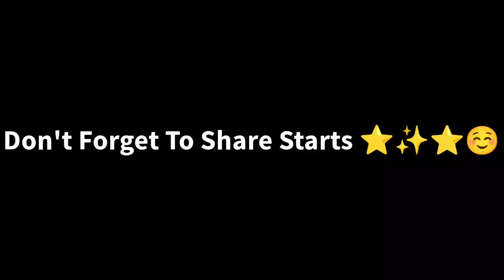Aaj Tu Hamari Wat Lag Gai 🥶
Turbat Kech Balochistan Taaz Barish Humara picnic  satheya Nas ho gya Turbat Kech Barish ne borah Hal kar dya